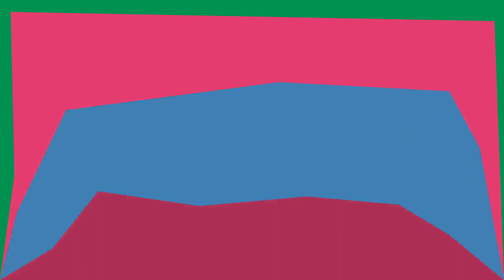Slightly Original - Episode 38 - Sony Playstation, Starcraft Code, and Twitch Swatting Fiascos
This week the guys talk about the Nintendo PlayStation, Starcraft Source Code disk found! and Twitch Swatting at the Airport?!

Slightly Original stars Scott and PJ and is a video game centered comedy channel. On Slightly Original we provide humorous opinions, facts and news about video games, technology, television and movies.

You can see us LIVE every SUNDAY NIGHT 830pm EST